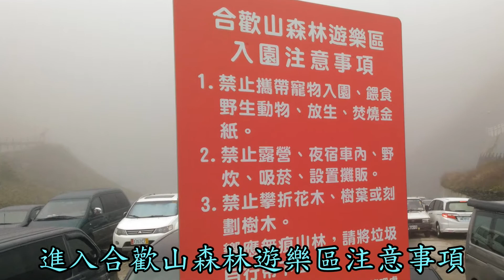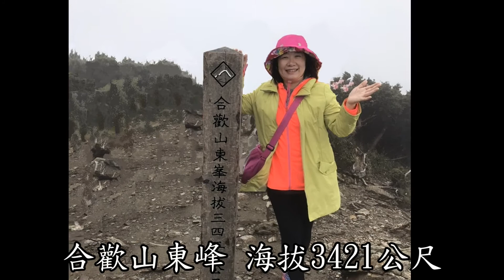合歡山東峰的高山杜鵑盛開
合歡東峰 標高3422公尺
位於花蓮縣秀林鄉與南投縣仁愛鄉之交界處
6~7月間高山杜鵑花滿山遍野
溫度約12~20℃
健行登頂很舒服